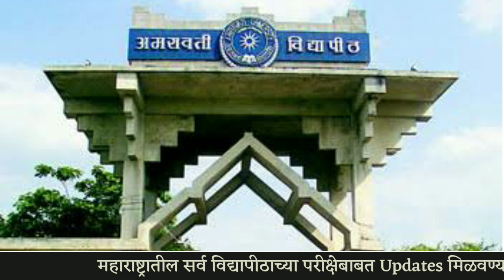परीक्षा नियंत्रकांनी दिलेल्या तासभराच्या माहितीचे फक्त 2 मिनिटांत सोप्या भाषेत विश्लेषण 💯 | SGBAU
📢Time Table pdf स्वरूपात हवा असल्यास, तसेच सर्वात अगोदर विद्यापीठाच्या Updates साठी, या लिंकवर क्लिक करून Telegram Channel Join करा ⬇️